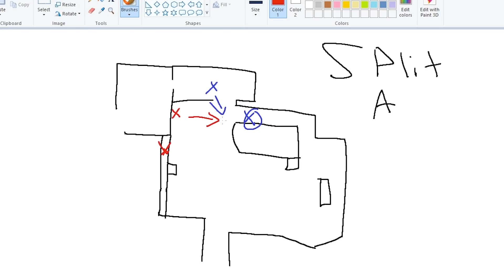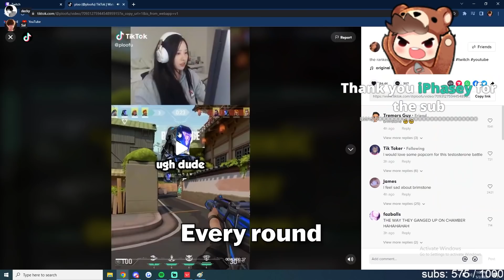It's always a KAYO diff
I am live on Twitch every day playing Valorant ranked, so you can catch Valorant clutches, Valorant highlights, Valorant funny moments, Valorant with friends like Ploo and Deky, Radiant Valorant games, Valorant with pro players featuring players like 100T Hiko, 100T steel, SEN TenZ, SEN Shahzam, TSM Subroza, FaZe babybay, FaZe Corey, as I try and grind Rank 1 Radiant NA, and other Valorant moments on my Valorant Twitch stream.